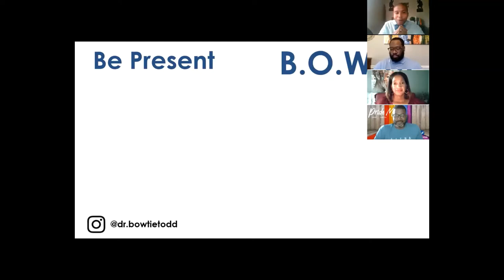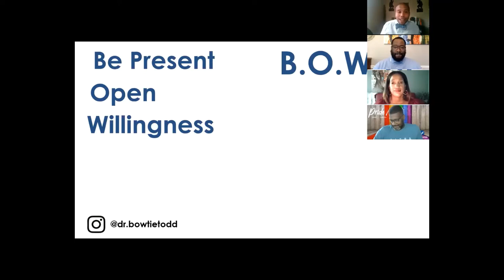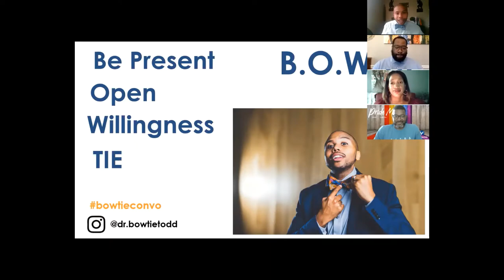BowtieConvo: "What's My Role in Championing DEI On and Off the Clock?"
We learned more about the diversity, equity, and inclusion profession and trends in this episode of the Bowtie Conversation. We discussed the meaning of diversity, equity, and inclusion, the background of roles, operations, and recommendations organizations and individuals can take to champion DEI on and off the clock.

This conversation joined by an all-star DEI panelist and my friends Steven Johnson of American Airlines, Alexis Kerr of Cadillac, Reginald Miller of VF Corporations, and Jennifer Brown of Jennifer Brown Consulting. Participants have commented on how interesting and all that goes into the diversity and inclusion profession, understanding of the terms and strategies to build DEI in workplaces and service organizations.

**We apologize for the technical glitches and delays during the video!